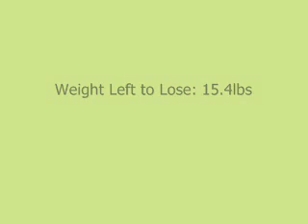My Weight Story - Part 2 of 2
Continued because I ran over time. *eyeroll*